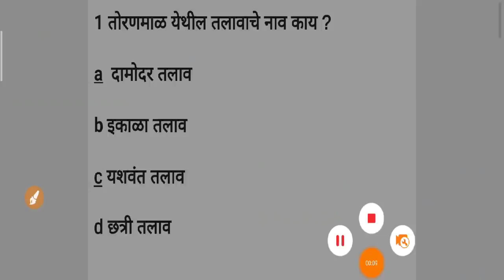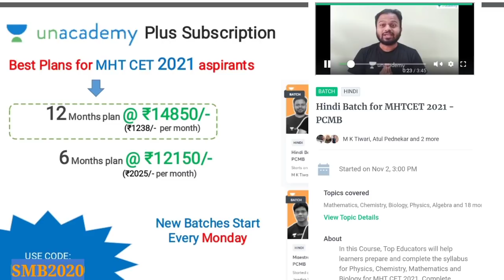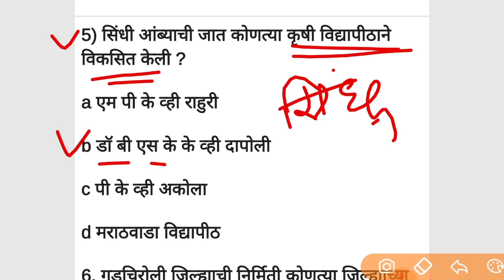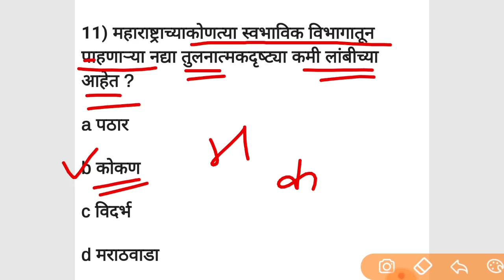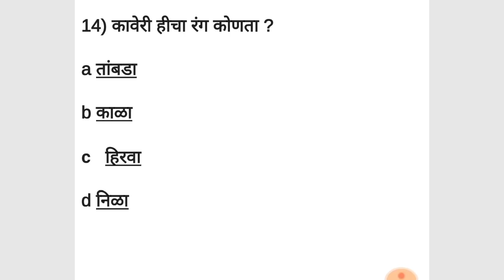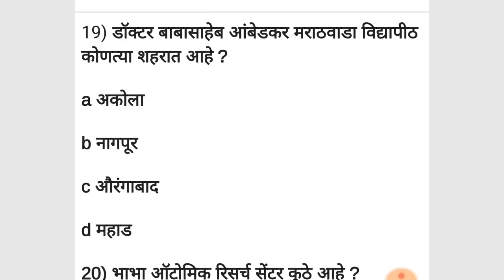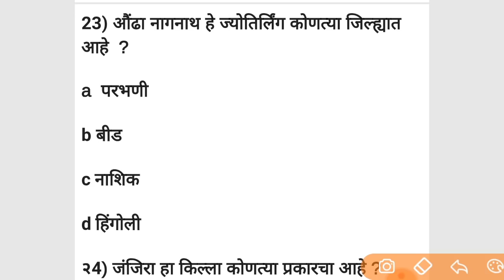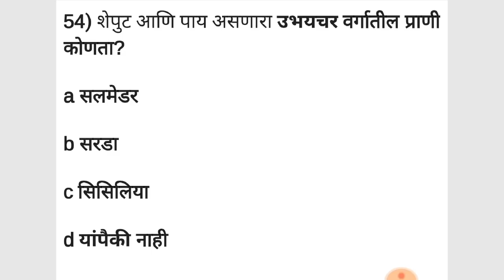महाराष्ट्राचा भूगोल सुधारित नकाशावर आधारित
6 Month Full Syllabus Hindi Batch!
Start your Preparation for MHT CET 2021.